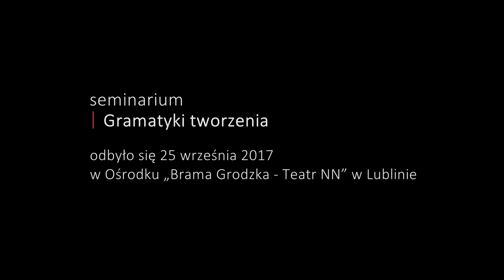Małgorzata Grzegorzewska: O prochu obdarzonym językiem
George Steiner pisze w Gramatykach tworzenia: „Wszystkie ludzkie konstrukcje są kombinacyjne, co znaczy dokładnie tyle, iż są arte-faktami powstałymi za spra­wą selekcji i złożenia elementów wcześniej istniejących”. Tak rodzi się i w taki sposób istnieje nie tylko sztuka w jej konkretnych przejawach i modalnościach, ale też duchowość, wyobraźnia religijna, myśl spekulatywna. Warto przyglądać się gramatykom tych „kombinacyjnych konstrukcji”. Warto zastanawiać się nad różnymi gramatykami twórczości, nad składniami szeroko rozumianego tworzenia, nad syntaksami myśli i wyobraźni, pamięci i duchowości, mitu i sztuki, tradycyjnych form wyrazu i nowych mediów. I warto też myśleć o tym, co w tych „arte‑faktach” poza gramatykę wykracza, co w nich wychyla się w doświadczenie piękna i grozy, czyniąc z „ludzkich konstrukcji” przestrzeń – jak mówi Steiner – „nawiedzoną przez nieskończoność”, otwartą na tajemnicę istnienia, na jego głębię.

Poświęcone tym zagadnieniom seminarium – w którym udział weźmie 7 imiennie zaproszonych referentów i dyskutantów – odbędzie się 25 września 2017 rok w Ośrodku „Brama Grodzka – Teatr NN” w Lublinie. Podczas spotkania przedmiotem namysłu i rozmowy chcielibyśmy uczynić różne koncepcje i formy tworzenia oraz – przede wszystkim – konkretne (od najdawniejszych po najnowsze) przejawy twórczości: artystycznej, wyobraźniowej, intelektualnej, duchowej etc.

prof. dr hab. Dariusz Czaja

prof. dr hab. Paweł Próchniak